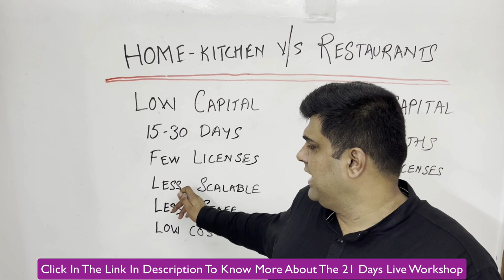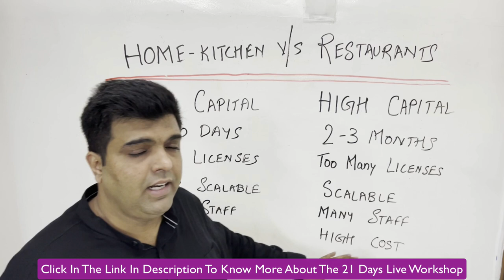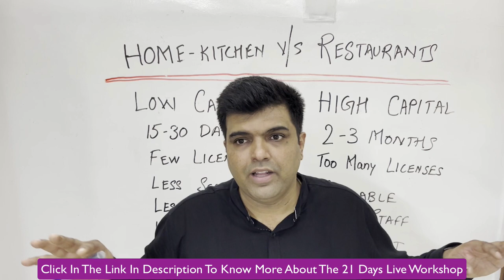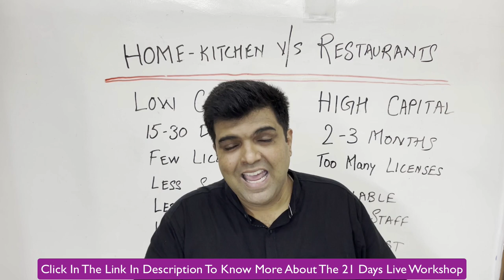Home Kitchen Foodbiz V/s Restaurant Business.